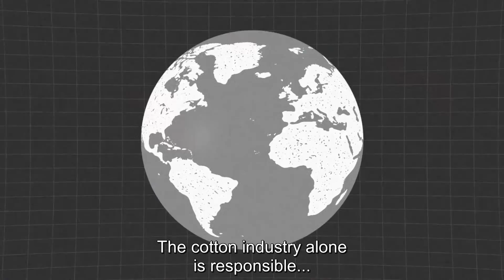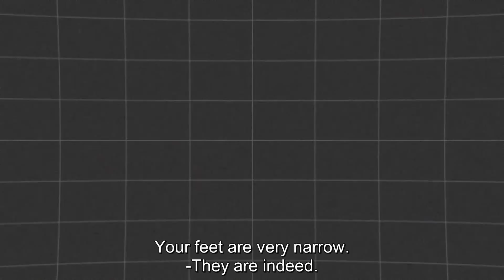Creating a circular outfit for Louise Fresco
5 designers created a circular outfit inspired by research of Wageningen University. To be worn by the president of Wageningen University & Research, Louise Fresco.

This ensemble worn by Louise O. Fresco on the occasion of the Opening of the Academic Year on September 3, 2018 highlights several circular innovations in the fashion industry. The dress is made of deadstock silk and designed with zero waste patterns to minimalize textile waste in the process of creating clothes. The print is hand dyed with rest ink, a waste product from conventional dyeing that produces this purple color. The shoes are Louise’s own shoes, upcycled with golden pineapple leather. The scarf is made of vegan peace silk and dyed with bacteria. The watch is Louise’s own with a new watch band made out of mycelium.